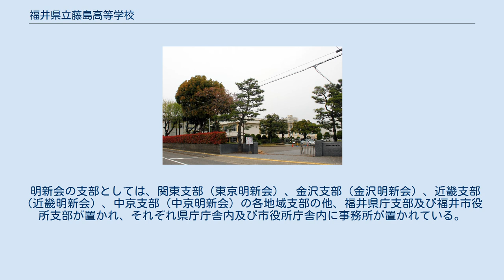福井県立藤島高等学校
福井県立藤島高等学校（ふくいけんりつ ふじしまこうとうがっこう）は、福井県福井市文京に所在する公立の高等学校。
 設立年は福井藩校明道館開校の安政2年（1855年）に遡り、旧制福井中学校と福井高等女学校を前身とする県内随一の伝統校である。
文部科学省より、2004年度および2009年度に、それぞれ5年間のスーパーサイエンスハイスクール (SSH) 指定を受けている。
 正面玄関に笠原行雄作の橋本左内石膏像、高田博厚作のレリ－フ「優美・慈愛・平和」、生徒玄関に雨田光平作レリ－フ「進歩・高揚・成功」が設置されている。
制作者はいずれも卒業生である。
 一般社団法人明新会（めいしんかい）は、1906年に発足した、福井県立藤島高等学校の公式な同窓会である。
藤島高校内の本部の他、卒業生の多い全国6カ所に支部を持つ。
 明新会本部の新嶺会館三階には展示室が開設されている。
 年に1回本部にて明新会総会、各支部にて総会を開いて卒業生の親睦を深めている。
藤島高校卒業生は全員卒業と同時に自動的に明新会会員となる。
卒業式の卒業生退場ののち再び卒業生が講堂に集められ明新会入会式が行われるのが慣例となっている。
 明新会の支部としては、関東支部（東京明新会）、金沢支部（金沢明新会）、近畿支部（近畿明新会）、中京支部（中京明新会）の各地域支部の他、福井県庁支部及び福井市役所支部が置かれ、それぞれ県庁庁舎内及び市役所庁舎内に事務所が置かれている。